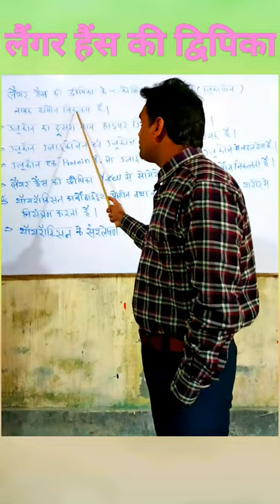लैंगरहैंस की द्विपिका ( Istets of Langer-hans) क्या है???Thyroxine Hormone#What is glukain#shorts